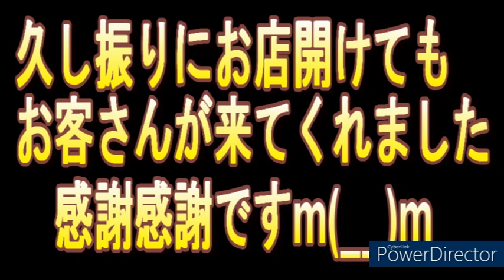久し振りの【通常営業】始まります＾＾